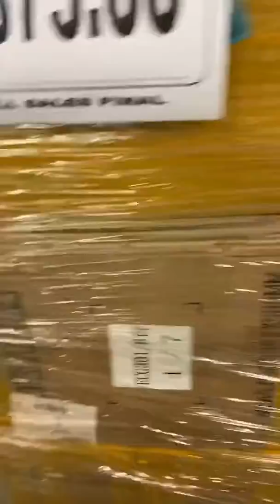Go ahead and choose your pallet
Pallet of liquidations